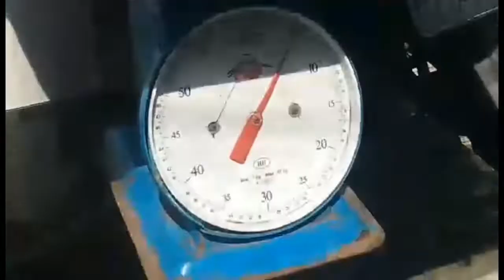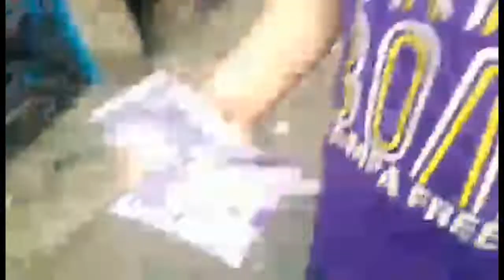GAZ RAN OUT | 2 SACKZ IN CAN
Kasing-dali ang mag-isip tungkol sa kasaganaan at kayamanan sa pag-iisip ayon sa kakulangan, limitasyon at kahirapan.

ANG MAGASTOS NOW! PWEDENG MAGING PULUBI LATER! inipon ko ang in can na yan sa loob ng 1 buwan noon DECEMBER 2021 galing work.